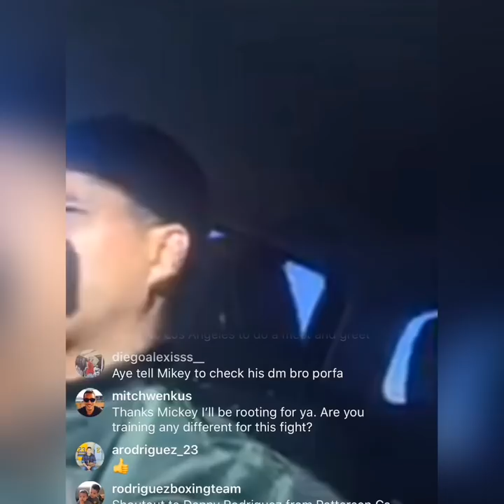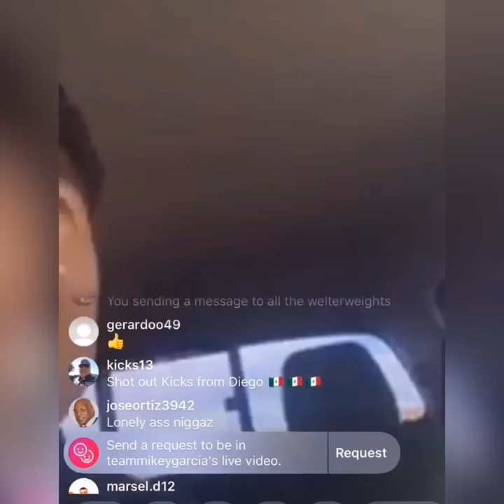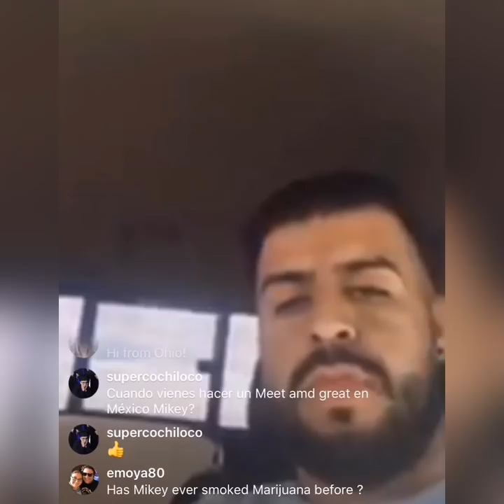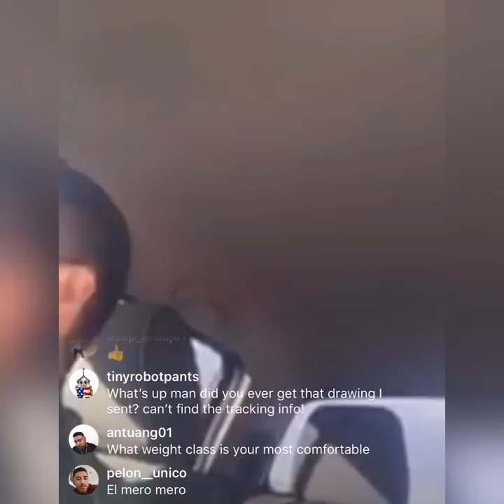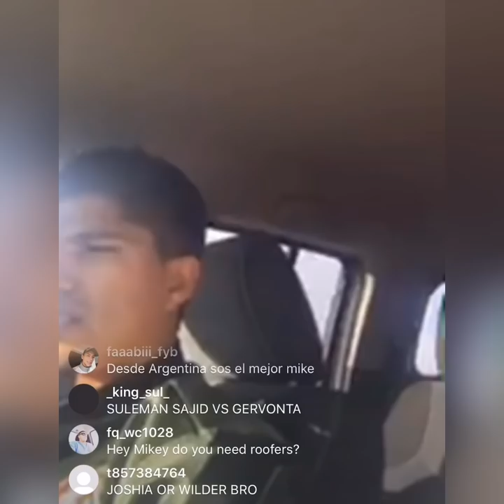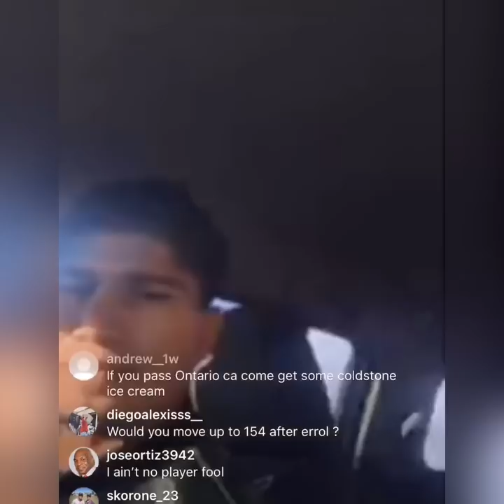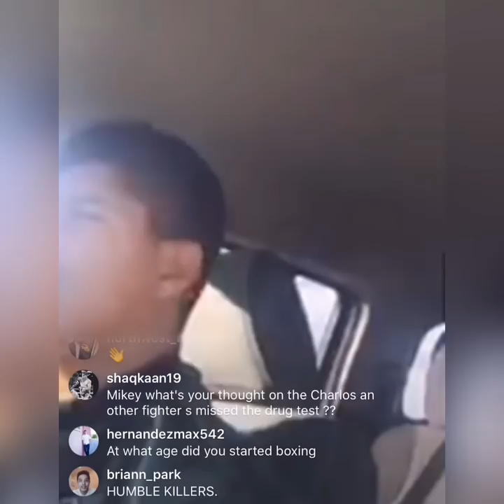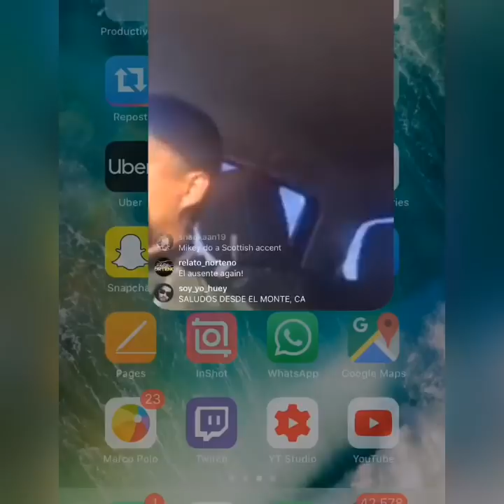Mikey Garcia Talks Spence Fight